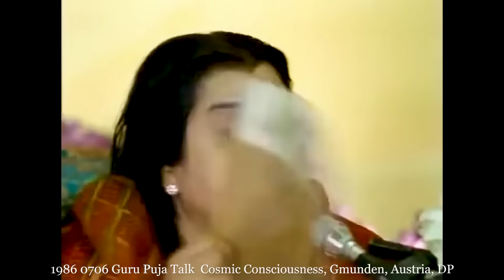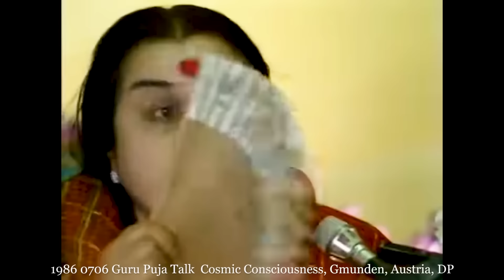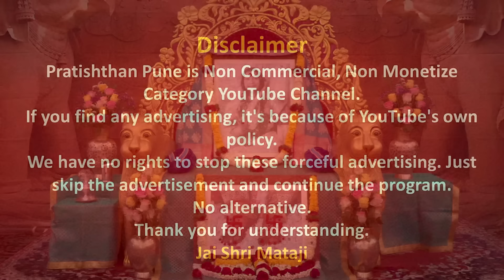26 June 2024 | Early Morning Meditation | Sahajayoga | 04 AM IST | Pratishthan Pune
मॉर्निंग मेडिटेशन प्रतिष्ठान पुणे से  26 June 2024 को सुबह 04 बजे लाईव्ह प्रसारण इस लिंक पर होगा |

🔸 Today's Speech by Shri Mataji -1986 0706 Guru Puja Talk  Cosmic Consciousness, Gmunden, Austria, DP, transcribed
🔔▶️ Speech link -